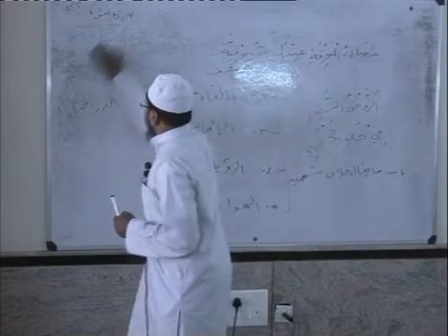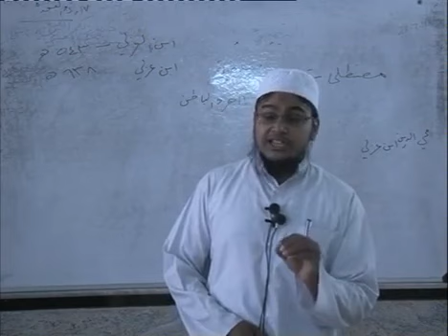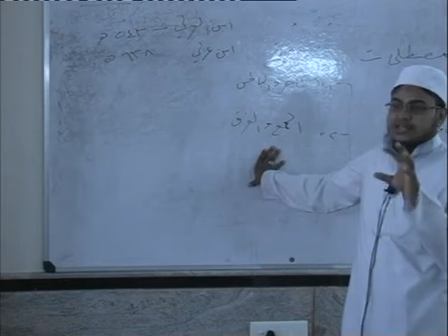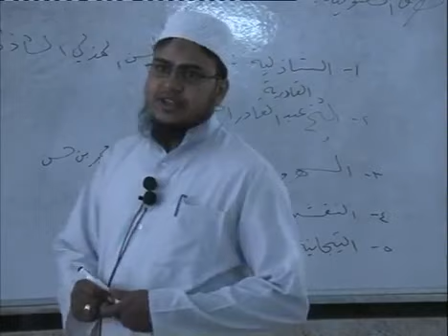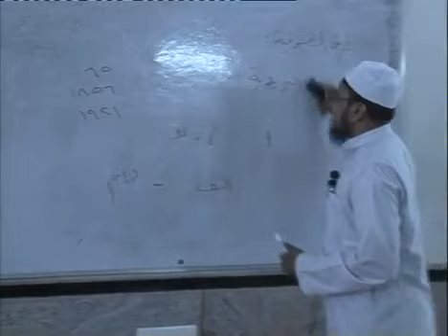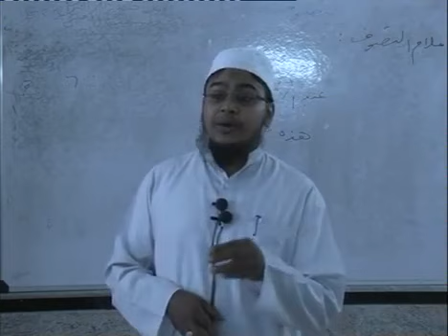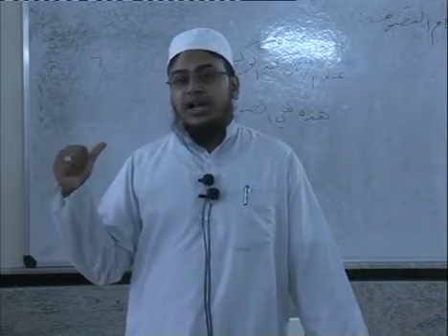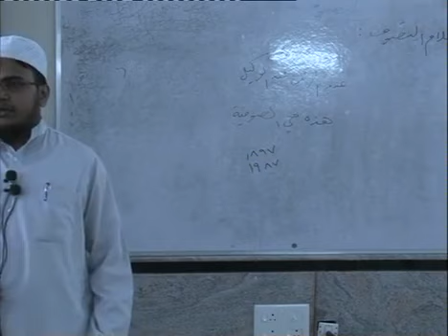Sufiyyat Ka Ta'aaruf (Part: 5/5).|| Muhammad Muaz Abu Quhafah.